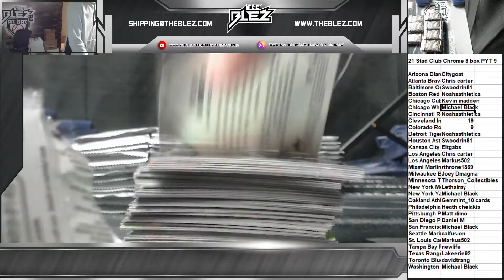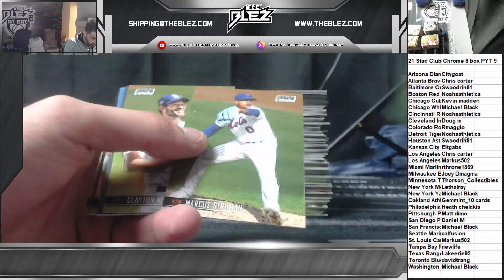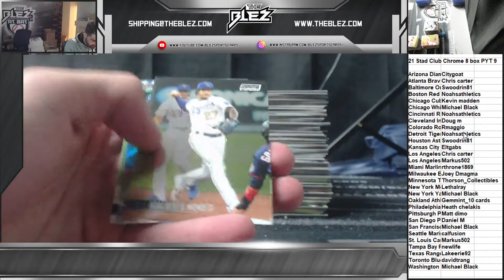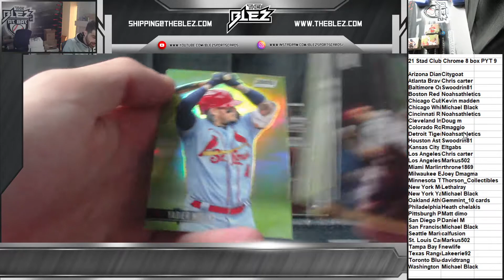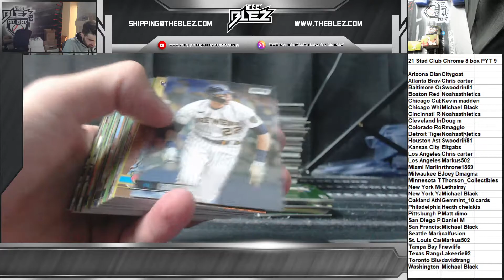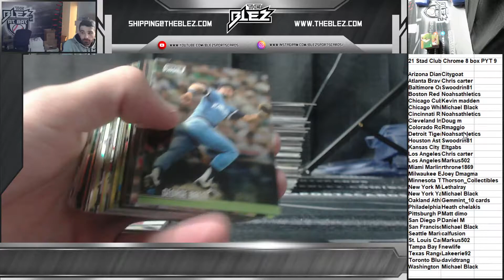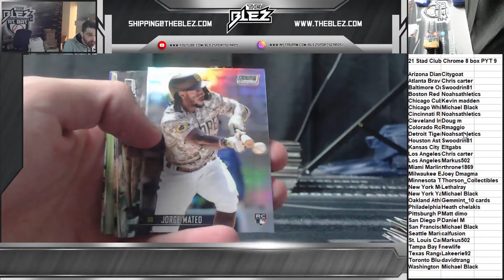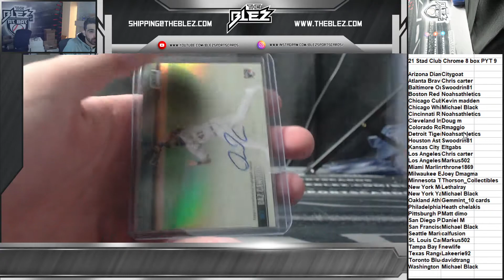2021 Stadium club chrome 8 box pyt 9